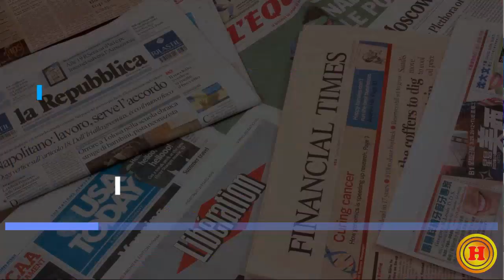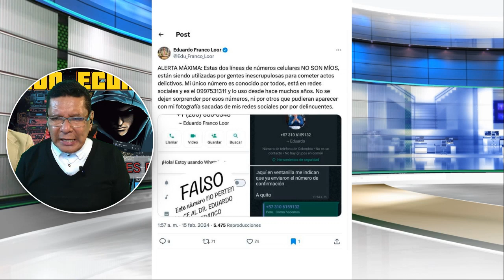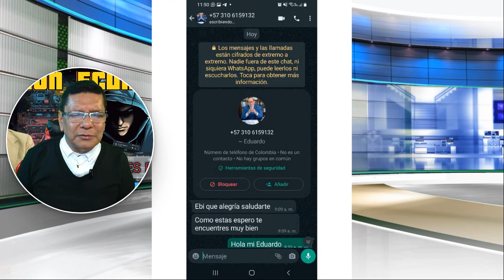Alerta de Seguridad: Eduardo Franco Desmiente Uso de Números Celulares Falsos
Eduardo Franco, reconocido defensor de derechos humanos y líder político, ha emitido una alerta máxima a través de sus redes sociales, advirtiendo sobre el uso fraudulento de dos líneas de números celulares que están siendo atribuidas falsamente a su persona. Franco, cuya trayectoria en la defensa de los derechos humanos y la política es ampliamente conocida, ha aclarado que su único número de contacto es el 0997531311, el cual ha utilizado por muchos años y es de dominio público.